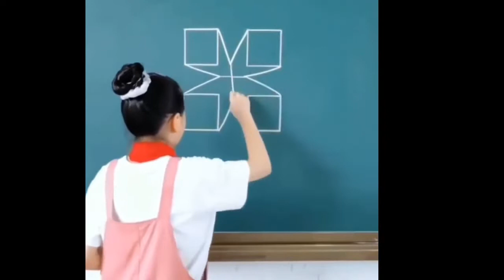Best oddly satisfying and relaxing video for stress relief || Oddly Satisfying Video on critive star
Best oddly satisfying and relaxing video for stress relief || Oddly Satisfying Video on critive starsatisfying video || satisfying slime || satisfying video to make you sleep || satisfying lips || satisfying song || satisfying asmr || satisfying video slime || satisfying cleaning video || satisfying video sasmr
 || satisfying sound || satisfying music || satisfying art || satisfying things ||
satisfying indian street food  || satisfying indian food eating || video satisfing
 || video satisfaisante || video satich || video satich kumar || video satis || video satisfying for sleep || video satisfuing slime || video satisfying make you sleep || videosatisfactorybe slime crunchy asmr || video satisfying food
 || the most satisfying video in the worldbest oddly satisfying
 relaxing videos for sleep ||videos to help you fall asleep ||slime mixing with makeup satisfying and relaxing slime videos ||best oddly satisfying video
best oddly satisfying videos || best oddly satisfying videos japanese ||best oddly satisfying videos stress relief  || relaxing video || relaxing videos for dogs  || relaxing video game music